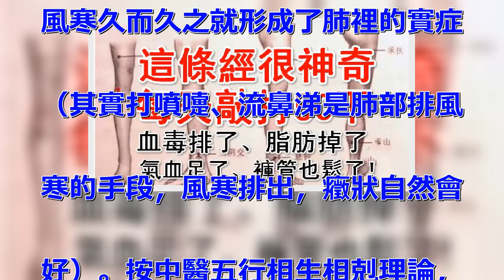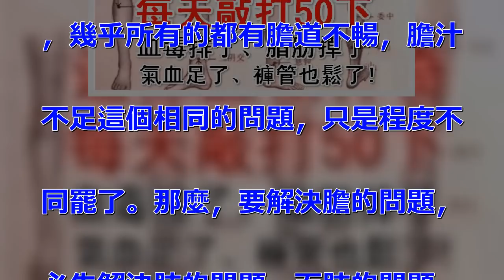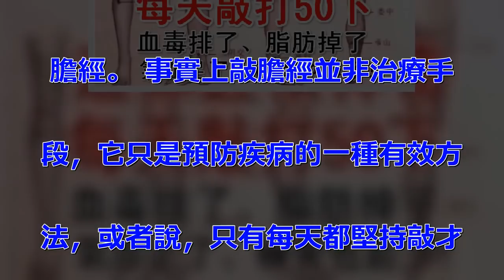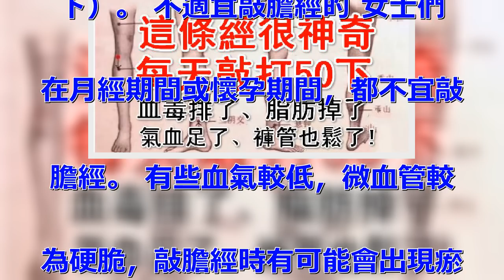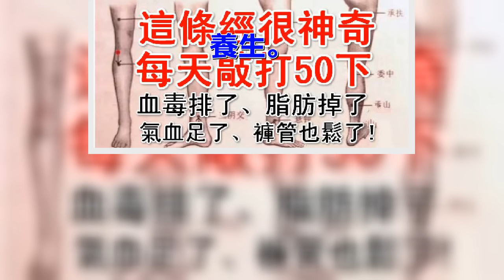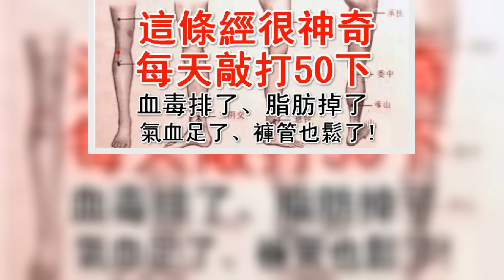身上「這條經」只要每天敲打50下， 血毒排、氣血足 、脂肪掉、褲管也鬆了!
體有一條經絡很神奇，每天敲打它. 50下，讓你氣血足了、褲管鬆了. !!但記得有些是不能做這個動作. 的喔... 敲膽經，主要在刺激. 膽經，強迫膽汁的分泌，提升體的. 吸收能力，提供體造血係統所需的. 充足材料。而且可以使膽經的活動. 加速，將大腿外側堆積在膽經上的. 垃圾排出，因此，這個運動直接就. 會使臀部和大腿外側的脂肪減少，. 起到減肥的作用。 敲膽經的好處. 多，簡單又有效! 敲膽經的時間.  3點至1點是氣血進入膽經的時. 候，也就是說，敲膽經不應該在2. 3點至1點之間進行。 實施步驟.  如圖每天在大腿外側的四個穴位. 點，用力敲打，每敲打四下算一次. ，每天敲左右大腿各五十次，也就. 是左右各兩百下。由於大腿肌肉和. 脂肪都很厚，因此必需用力，而且. 以每秒大約兩下的節奏敲，才能有. 效刺激穴位。 敲膽經的好處 功. 效與作用 1、由於敲膽經可以使. 膽經的活動加速，將大腿外側堆積. 在膽經上的垃圾排出，因此，這個. 運動直接就會使臀部和大腿外側的. 脂肪減少，大約一至二個月就會感. 覺褲管變大了。 2、患有脂肪肝. 和膽結石的，這個方法是最簡單而. 且最有效改善健康的方法。 原因.  膽囊是儲存及控製膽汁分泌的器. 官。吃進來的食物，有一部份是要. 由膽汁的化學作用分解成體造血所. 需的蛋白質的，沒有充足的膽汁，. 則食物被分解成可供體吸收的蛋白. 質就不夠，當然也就不能提供體造. 血所需的充足材料，於是就會有氣. 血失調的狀況發生，氣血一旦失調. 則百病叢生矣。 造成膽汁分泌不. 夠的原因，除了肥胖以外，主要與. 感冒的治療方法有關。 我們現在. 對感冒的治療基本依賴西藥，而西. 藥主要是以控製癥狀為主的，當出. 現打噴嚏、流鼻涕、頭痛等癥狀時. ，馬上就使用西藥加以製止。癥狀. 是消除了，但真正引起感冒的風寒. 卻留在了體內，這種滯留在肺部的. 風寒久而久之就形成了肺裡的實症. （其實打噴嚏、流鼻涕是肺部排風. 寒的手段，風寒排出，癥狀自然會. 好）。按中醫五行相生相剋理論，. 肺屬金，膽屬木，金克木。肺裡的. 實症會克製膽功能的運行，從而壓. 製了膽汁的分泌。 現代有幾個沒. 得過感冒的？有幾個是按中醫方法. 進行治療的？幾乎都是採用西藥頭. 痛醫頭，腳痛醫腳的方法。 因此. ，幾乎所有的都有膽道不暢，膽汁. 不足這個相同的問題，只是程度不. 同罷了。那麼，要解決膽的問題，. 必先解決肺的問題，而肺的問題，. 必需有足夠的血氣，要有足夠的氣. 血，就必須解決膽的問題。這是個. 先有雞還是先有蛋的問題。 根據. 中醫理論，當臟器功能不佳時，刺. 激其相關的經絡，可以強化經絡的. 機能同時改善臟器功能。因此，解. 決膽功能不佳的最好方法，就是敲. 膽經。 事實上敲膽經並非治療手. 段，它只是預防疾病的一種有效方. 法，或者說，只有每天都堅持敲才. 能獲得滿意的效果。當我們每天都. 堅持去做一件事的候，一定要找到. 最方便最順手的方法。所以，儘管. 膽經從頭到腳有很長的路線，但最. 方便敲打的地方就是大腿外側這段. （從胯起，沿著褲縫一直彎到膝蓋. 下）。 不適宜敲膽經的 女士們. 在月經期間或懷孕期間，都不宜敲. 膽經。 有些血氣較低，微血管較. 為硬脆，敲膽經時有可能會出現瘀. 血，這時應該暫停敲膽經，等瘀血. 消失之後再繼續。 因此，患有血. 小板不足的，也不適合敲膽經，以. 免出現微血管破裂而無法止血。 . 另外，曾經做過器官移植的，在血. 氣提升的過程中可能會出現較嚴重. 的排斥作用，也不適合用這方法來. 養生。 .